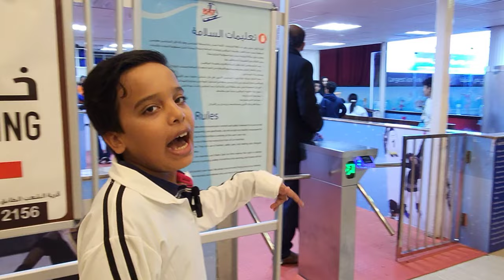Largest Ice Skating Rink In Sharjah | Al Shaab Village, Sharjah | Summer Activities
Hello, my Youtube family. We are here with another video full of enjoyment. We went to the largest ice rink in Sharjah. It is located in Al Shaab Village. There are many activities of summer in Al Shaab Village. AL Shaab Village is also a shopping market; around 250 shops were there. So it is a place where you can enjoy many things under a Roof.
We hope you will like our video .please comment to us to let us know about our videos.
I am linking some other links to channel videos. Please watch and leave a comment for us.